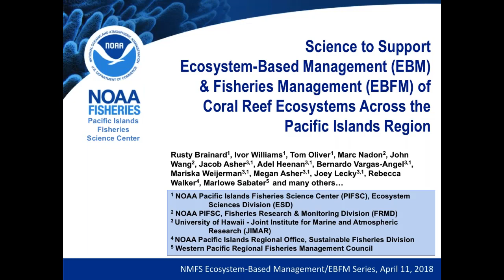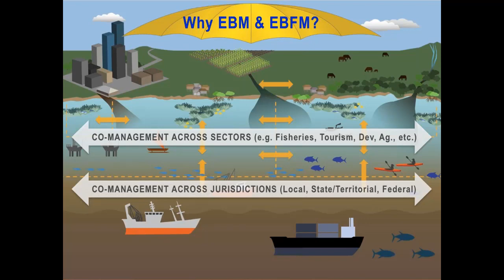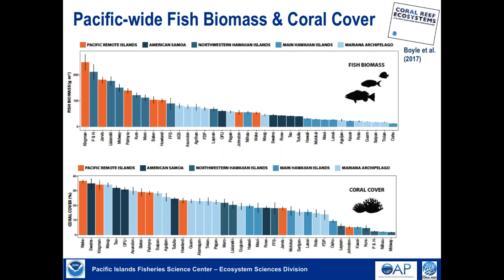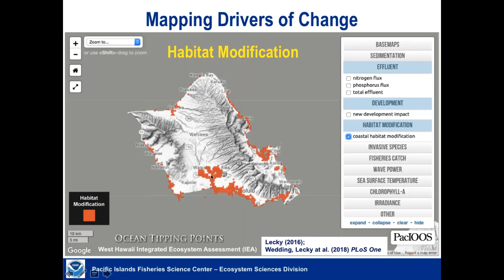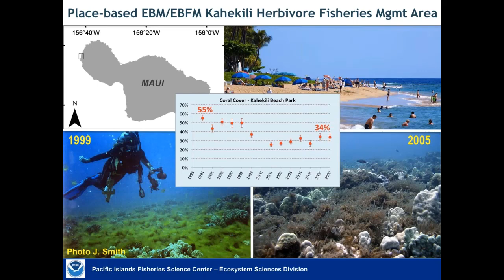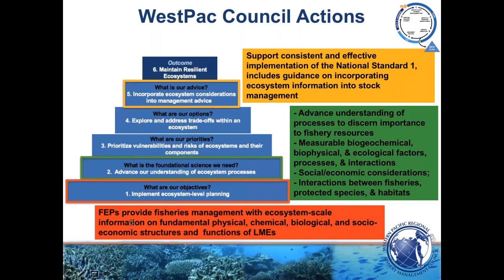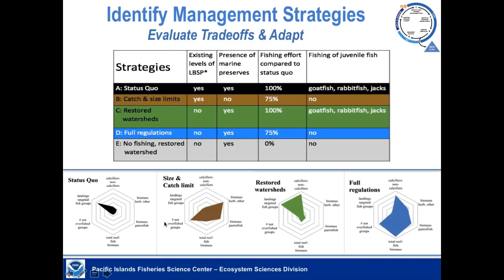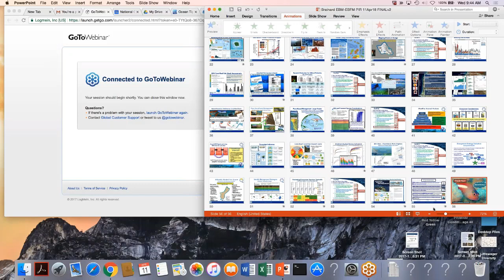Science to Support EBFM of Coral Reef Ecosystems Across the U.S. Pacific Islands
Speaker: Rust Brainard, Pacific Island Fisheries Science Center

Abstract: To provide the scientific underpinnings supporting implementation of ecosystem-based fisheries management (EBFM), the Coral Reef Ecosystem Program of NOAA’s Pacific Islands Fisheries Science Center conducts interdisciplinary monitoring and applied research of coral reef ecosystems across greater than 40 U.S. Pacific islands and atolls. Since 2000, we have collected integrated observations to investigate spatial patterns, temporal trends, trophic, biogeochemical, and climate processes, and human interactions influencing the coral reef ecosystems and fisheries to better inform fisheries management and conservation. Integrated ecosystem observations include: benthic habitat mapping, ecological surveys of the diversity, abundance, size, and distribution of reef fishes, corals, other invertebrates, algae, and microbial communities, and physical and chemical oceanographic measurements local reefs to archipelagic scales. Along with fisheries-dependent and socio-economic data, multivariate analyses of these interdisciplinary data streams and on-going development of end-to-end ecosystem models are used to inform archipelagic fisheries ecosystem plans by NOAA, the Western Pacific Regional Fisheries Management Council and State, Territorial, and NGO partners.  Specifically, we will discuss how the ecosystem observations and models are being used to generate annual catch limits, ecosystem components, stock and integrated ecosystem assessments, essential fish and critical habitat designations, listing and recovery decisions, and development of climate and ecosystem considerations and indicators.

About the Speaker: Dr. Rusty Brainard has served NOAA for the past 36 years, including his present role leading the Habitat and Living Marine Resources Program of the Ecosystem Sciences Division at NOAA’s Pacific Islands Fisheries Science Center.  Dr. Brainard completed a BS in Marine Science from Texas A&M (1981), and MS in Oceanography (1986) and PhD in Physical Oceanography (1994) from the Naval Postgraduate School. In 2000, he founded the PIFSC Coral Reef Ecosystem Program, an interdisciplinary, ecosystem-based research program that conducts integrated ecosystem observations, long-term monitoring and assessment, and applied research of coral reefs to support ecosystem-based management and conservation. His team monitors the distribution, abundance, diversity, and condition of fish, corals, other invertebrates, algae, and microbes in the context of their diverse benthic habitats, human pressures, and changing ocean conditions.